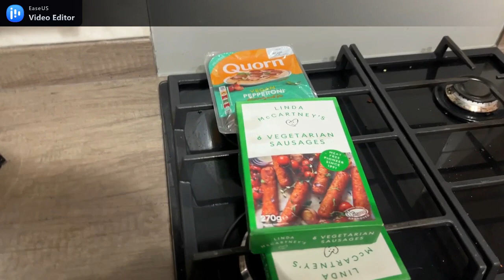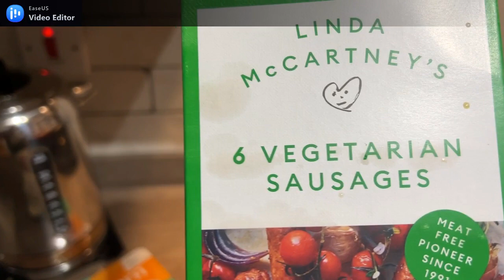Leftovers idea ... Vegan - Creamy Sausage Soupy Stewy thing from leftovers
The first video in a repeated theme of 'what's left in the fridge, Dad',
Bits and bobs of unused veg...some sossies and a very healthy dollop of alpro soy cream... woo hooo...